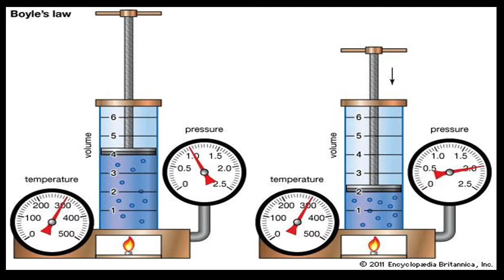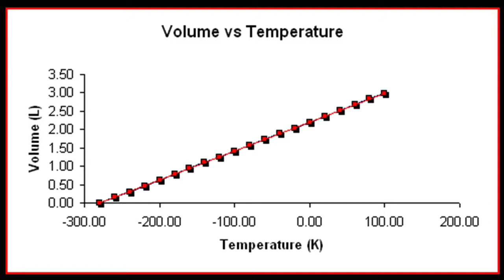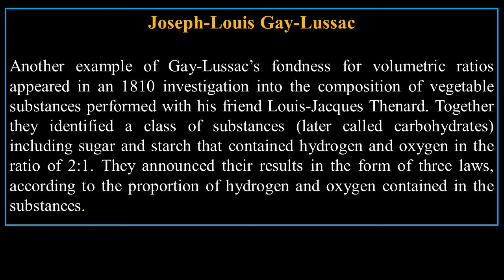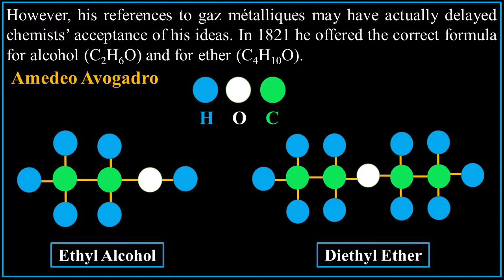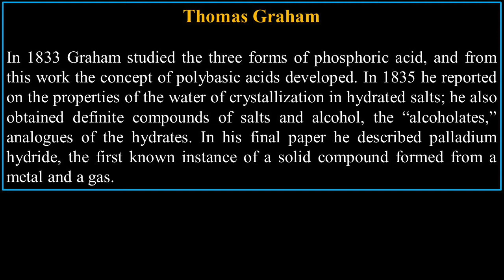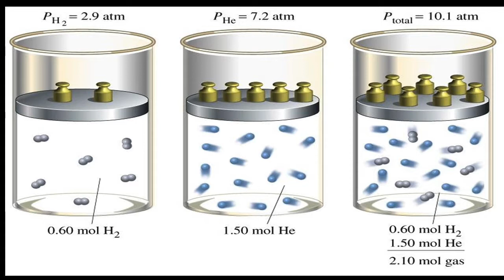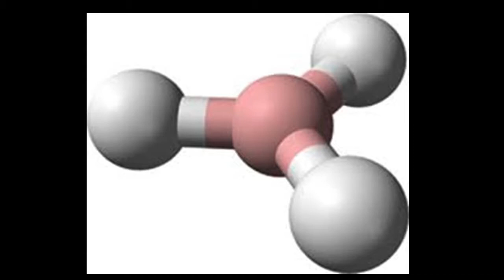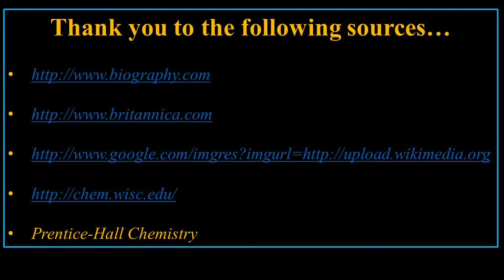Gas Laws-The Scientists